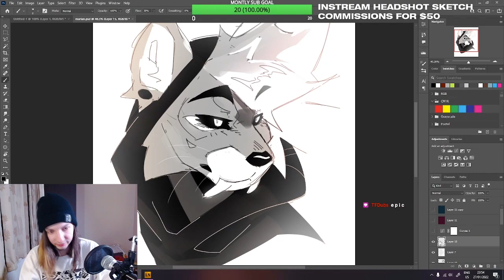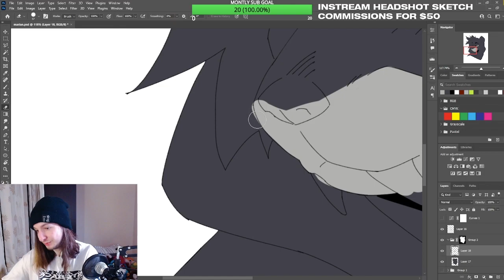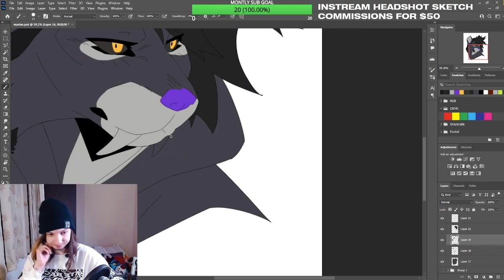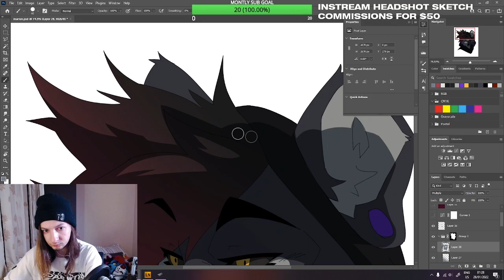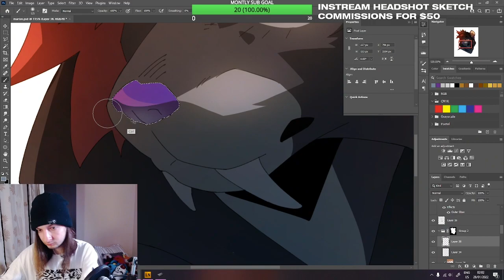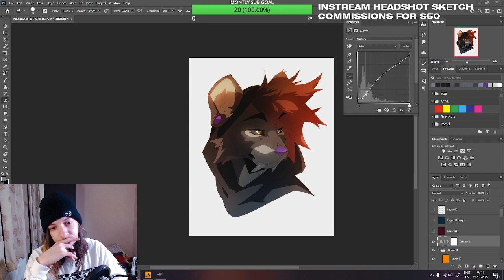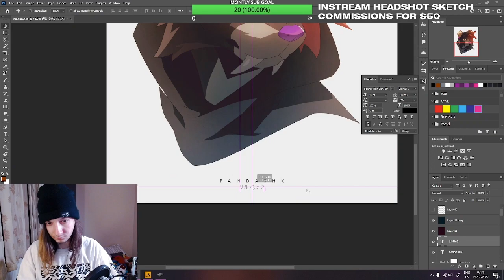STREAM COMMISSION SPEEDPAINT???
Commission done during livestream, hope y'all like!